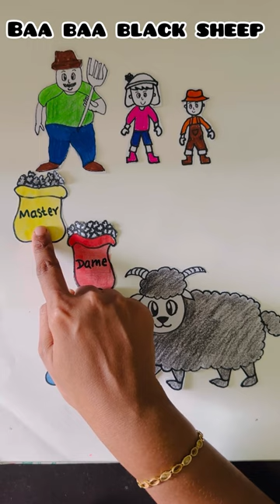Baa Baa Black Sheep English Rhymes | CUTE SHEEP DRAWING | DIY Sheep & Wool Bag | Preschool Rhymes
Cute Sheep Drawing | Baa Baa Black Sheep English Rhymes | DIY Sheep & Wool Bag | Preschool Rhymes New Sheep paper craft
Easy sheep paper craft
Easy Paper craft for kids
Easy drawing for kids
How to draw a sheep
Cute farm animal sheep drawing
Baa baa black sheep rhymes
10 top most popular rhymes for kids
Easy diy paper craft ideas
Rhymes and cartoon drawing
Sheep diy for kids
Sheep craft for kids
Easy craft for preschool
Easy sheep drawing for kids
How to make a craft sheep for kids
How to draw a bag of wool
Easy Sheep drawing for beginners
Easy farmer drawing
Easy girl drawing
Easy boy drawing for beginners
Coloring sheep for kids
Drawing & coloring a sheep
Sheep and wool drawing for kids
Easy craft ideas for preschool
Montessori learning for kids
Toddler learning video drawing
Draw with AM drawing
AM drawing for kids
Drawing activity for 2 years old
How to draw toddler edition
2 years old learning videos abc
Learn a to z coloring and drawing
How to write letters for for preschool
Children’s drawing practice
Pencil drawing for lkg students
Pencil drawing for 2nd grade
Drawing for 1st grade
Pencil art
Home schooling
Home practice
Best learning techniques for kids
Kids at home
Activity for kids
Kids learning challenges
Learn English
Easy English for kids
Kids education
Kids educational toys
子供向けの英語の童謡